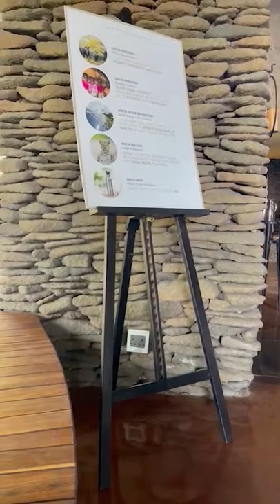Leopard Prowls Through Lodge || ViralHog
Occurred on October 15, 2021 / Singita, South Africa

"Sitting at our lodge in the Kruger National Park when a wild Leopard decided to walk through."